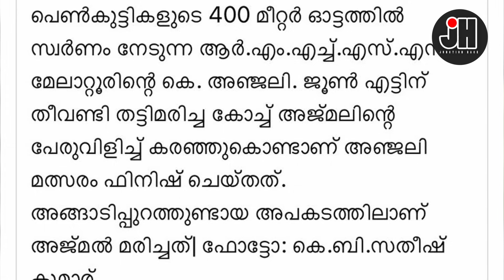നിങ്ങളാണ് ഹൃദയം കവർന്നവർ ....മരണപ്പെട്ട അധ്യാപകന്റെ ഓർമ്മ കണ്ണ് നിറയിച്ച വിജയം !